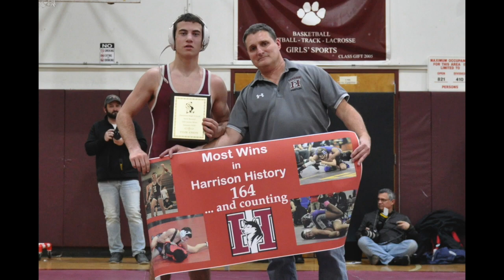Harrison Huskies 2020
This video is about Harrison Huskies 2020